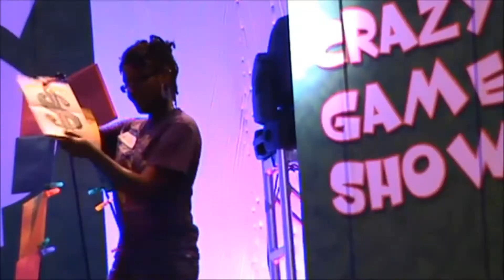Blizzard of Bucks Trailer